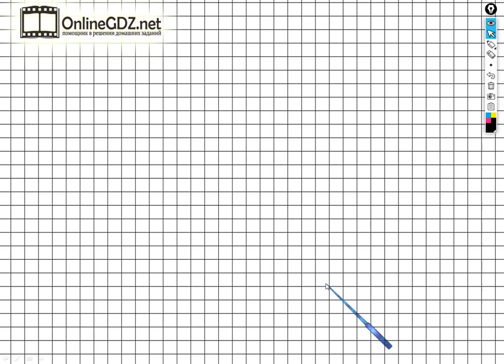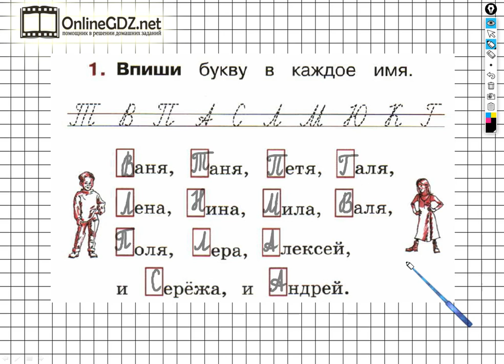Страница 60 Упражнение 1 - ГДЗ по Русскому языку Рабочая тетрадь 1 класс (Канакина, Горецкий)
Если хотите выполнить задание №1 на странице 60 вам необходимо уметь вписывать пропущенную букву в каждое имя. После просмотра нашего видео это задание можете выполнить за 1 - 2 минуты.